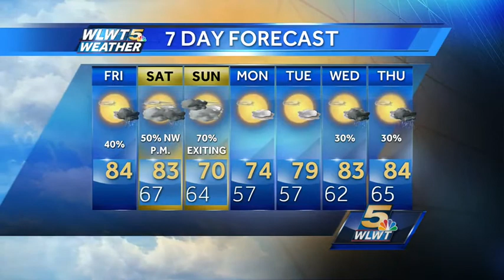Warm and Muggy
Another warm day is expected with a few afternoon showers or storms.